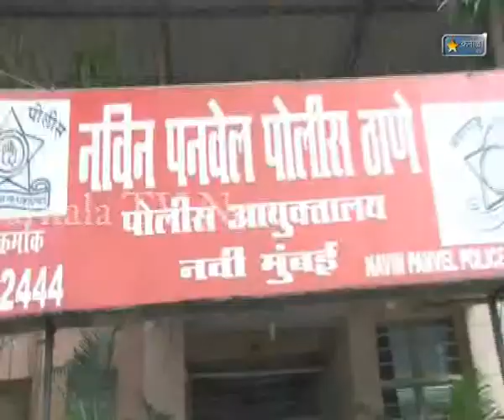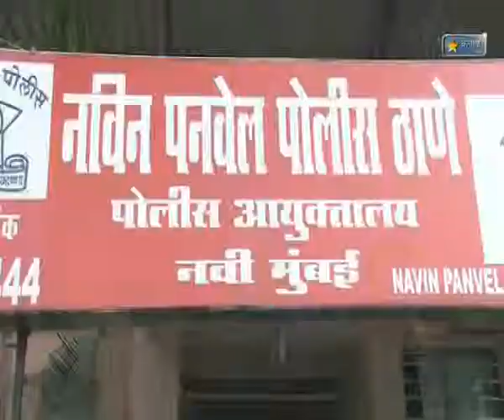Karnala Tv News 5 Oct 2012 patni ki hatya karnewala aaropi girftar